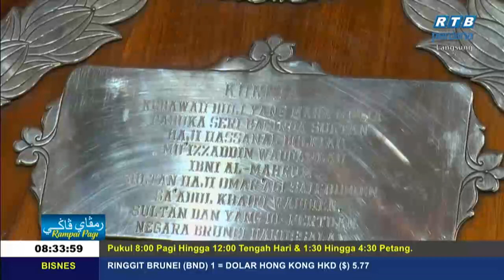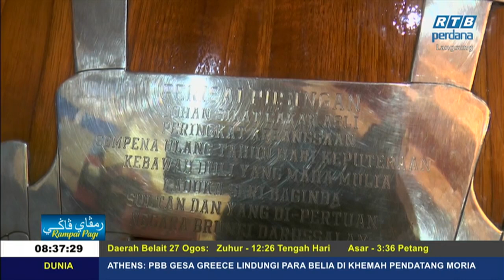Rampai Pagi 27 Ogos 2019 Segmen Daerah Temburong